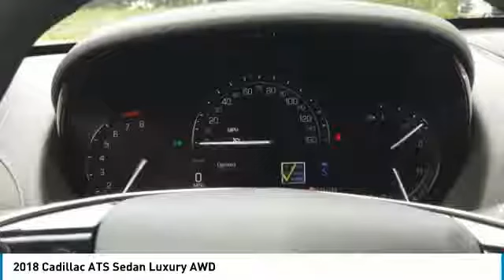2018 Cadillac ATS Sedan 18523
2018 CADILLAC ATS SEDAN Poughkeepsie, NY
Stock# 18523

2023 South Rd.

The 2018 Cadillac ATS Sedan is the spirited driver?s car. It?s powerful and fun to drive, has a sophisticated style that commands attention with race-inspired, and incorporates driver-centric features that elevate every drive. Low, lean and unmistakably Cadillac, its departure demands attention with performance dual exhaust and signature vertical LED taillamps. Vertical LED light signatures ensure your presence is unmistakable, day and night. Available 18-inch forged aluminum wheels deliver striking looks backed by strength and light weight, while run-flat, summer-only, low-profile tires offer enhanced performance, confidence and ride comfort. advanced aerodynamics, performance dual exhaust, illuminating door handles and capless fueling all add up to the dynamic performance of this sedan. Inside, available performance front seats offer 14-way adjustability and additional bolstering for extra support during spirited driving. No detail is too small with available sport alloy pedals and available 60/40 split-folding rear seats. The ATS Sedan has no shortage of thrills with the 2.0L turbo engine and the available 3.6L V6 engine. Magnetic ride control and lightweight architecture combine for even greater performance. Cadillac user experience connects you with the world around you, while available OnStar, built-in Wi-Fi and remote start make driving easier and more enjoyable. Adaptive cruise control, automatic safety belt tightening and available rainsense wipers keep you safe no matter where you are. Ride in style with the 2018 Cadillac ATS Sedan.